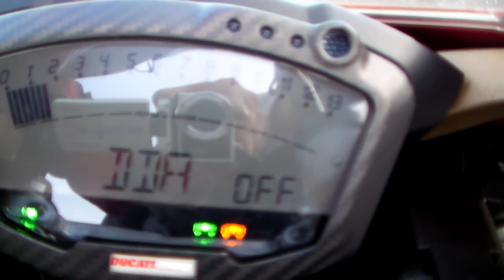DUCATI SuperBike 1198 1403030730 t